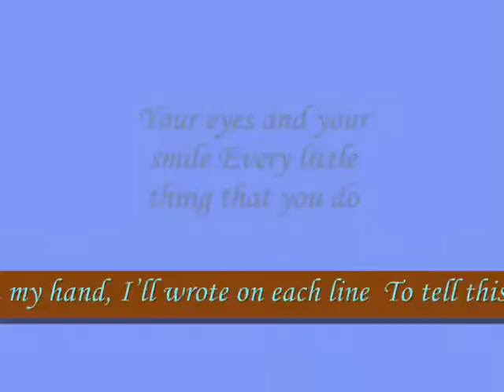Your eyes and your smile Every little thing that you do